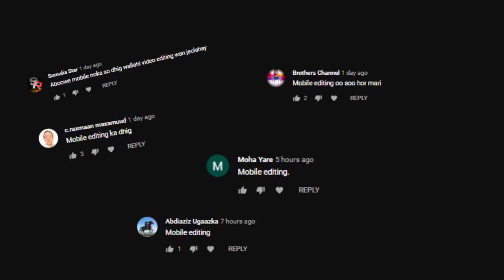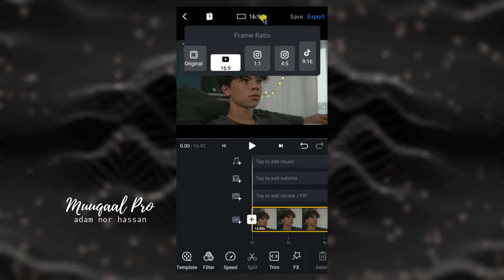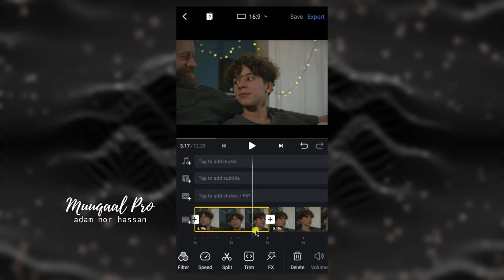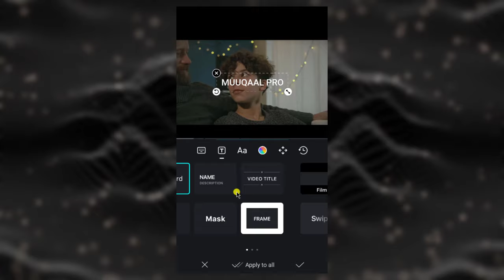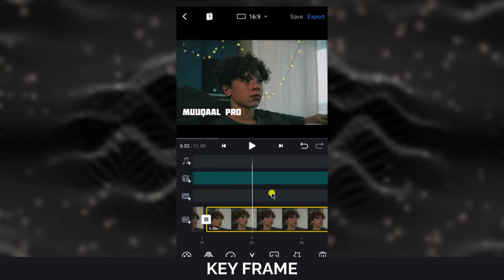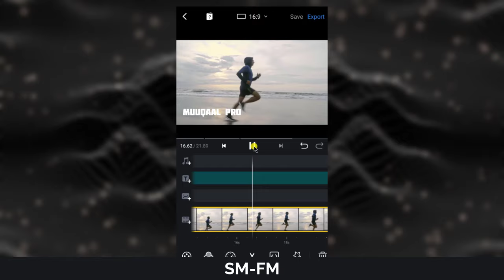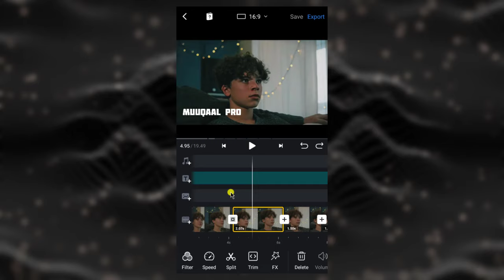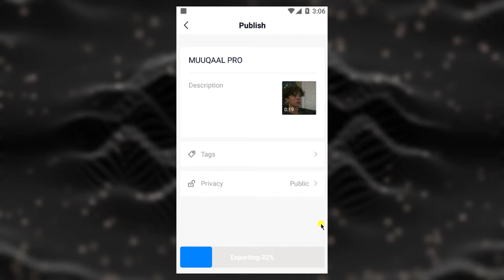sida loogu edit gareyo video mobile kaada full course bilow ilaa dhamaad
sida loogu edit gareyo video mobile kaada full course bilow ilaa dhamaad, sida loo edit gareyo video mobile, mobile sida loogu sameyo video qurux badan, sida loogu hagaajiyo video qurux badan mobile, best androide app video editor, vn video editor, sida muuqaal loogu sameyo mobile hab casri ah, sida loo helo free program video editing ah, sida loo sameyo color correction, muuqaal cajiib ah sida loogu sameyo telephone, hab ka ugu fudud ee loogu editi gareyo video mobile,adam nor hassan, muuqaal pro, video production afsomali,

📌HALKAAN KA SO DEG APPLICATION KA

📌CASHARADA PREMIERE PRO

📌KU BARO AFSOMALI
☆video Editing
☆androide apps
☆graphic designe

📌ALAABTA AAN U ISTICMAALO YOUTUBE KA
●computer : Hb core i3
●software video editing : Camtasia 2020 /  / Adobe Premiere pro 2021
●Codka waxaan ku hagajiyaa Adobe Audition Cc 2021